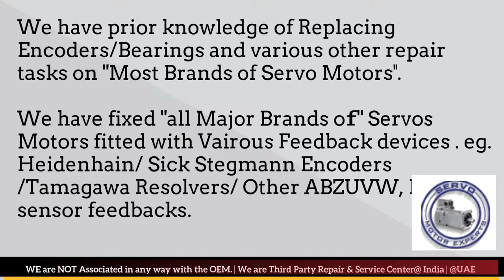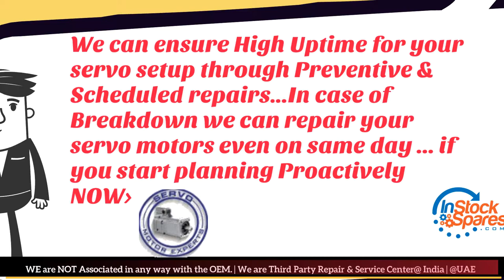Milacron Arab GCC Servo Motor Drive Encoder Align Resolver Adjust Repair UAE Oman Dubai Saudi